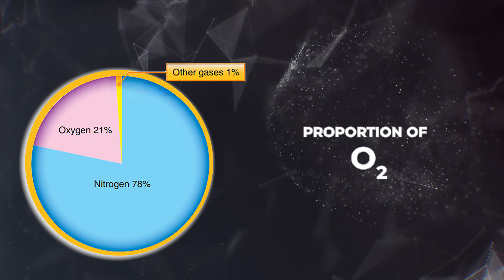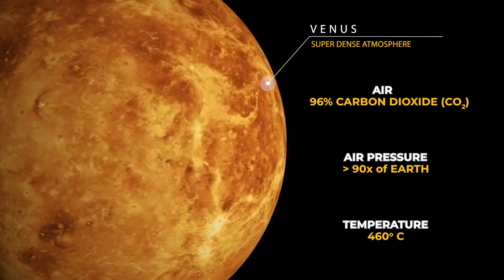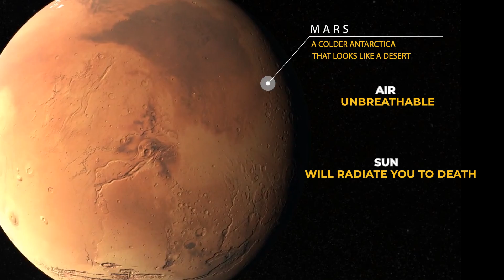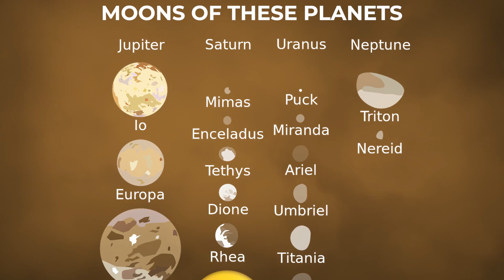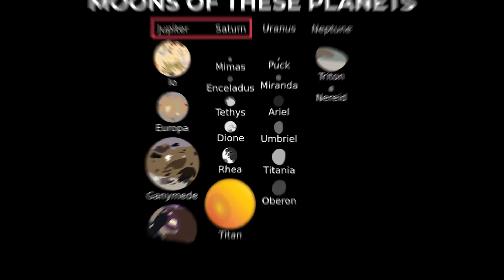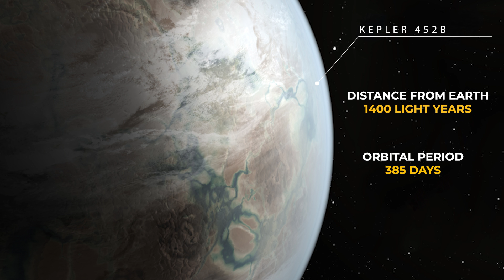Can Humans Survive Outside Earth!? Exploring other planets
Scientists have been working to make spacetravel cheaper, faster and safer. Reason?
A mass extinction event is likely some time in the future, quite similar to the one that killed all the dinosaurs. When this happens, human race might be completely wiped out.
If we want to save human race, we need a new home, and we need it soon! When the time comes, where will we go? Watch the video to know more!